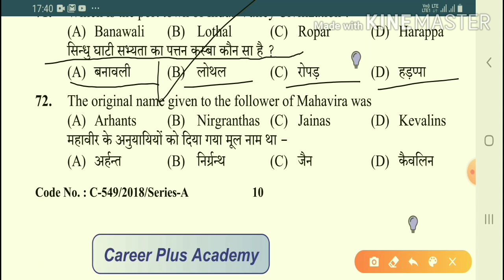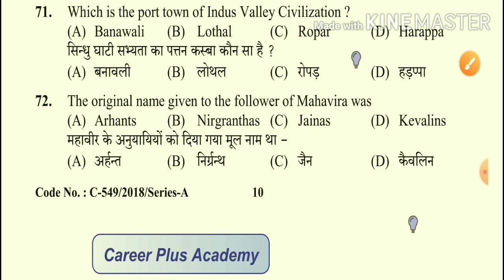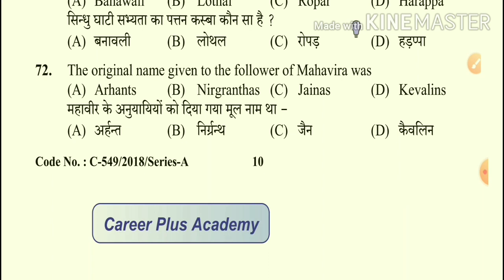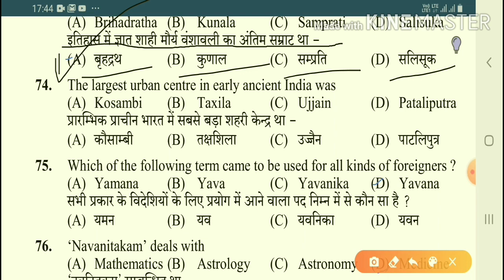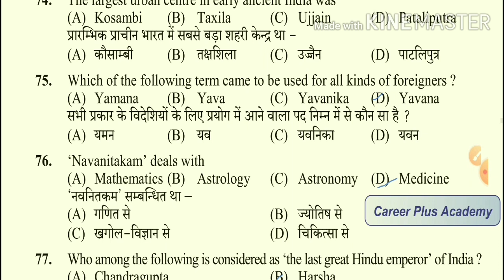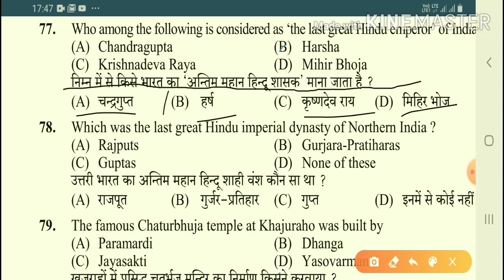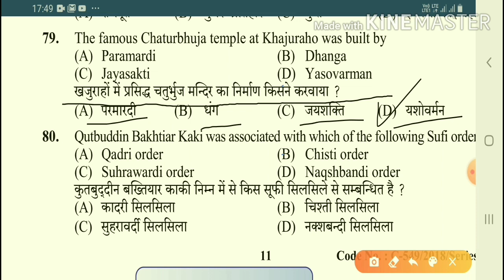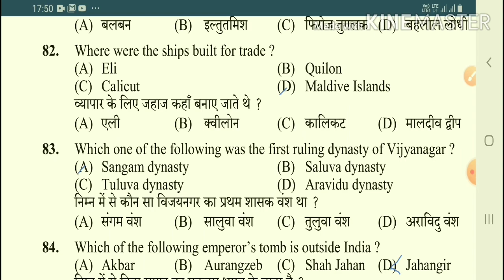Hpsssb Clerk Previous Year Question Paper 2018!! GK SECTION!!IMPORTANT FOR ALL GOVT EXAM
Hpsssb Previous Year Question Paper!! Hp gk!!important for all govt exam

ARMY HP TGT JBT SSC HPSSC & all govt exam

Related search

hp tet question paper 2018
hp arts tet question paper 2018 pdf
hp arts tet syllabus 2020

hp tgt arts commission question paper 2019
hp tgt arts commission question paper 2018
hp tgt arts commission question paper 2018 pdf download
hp tgt non medical commission question paper 2018
hp tgt non medical commission question paper 2019